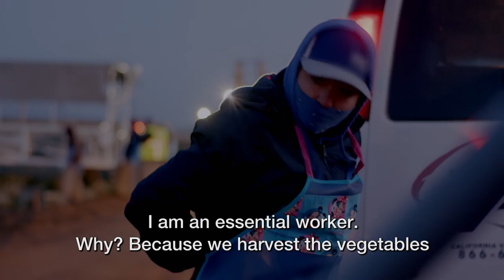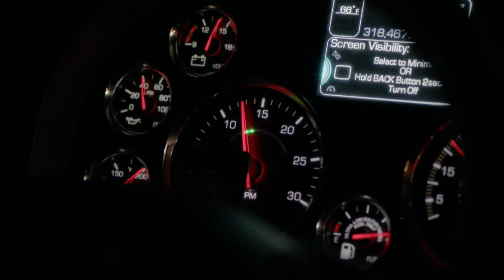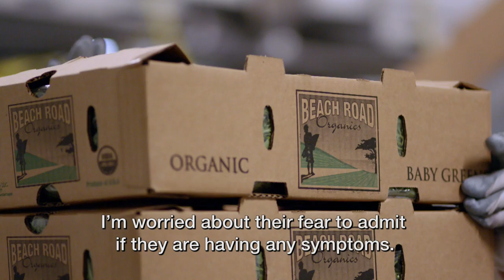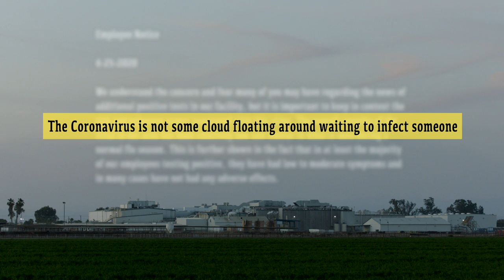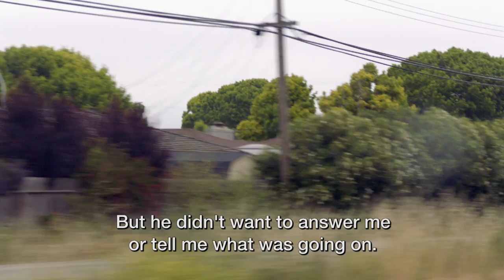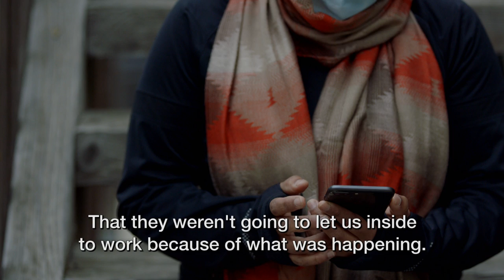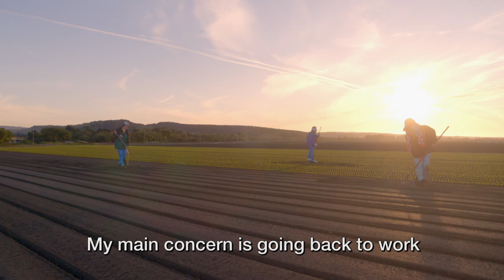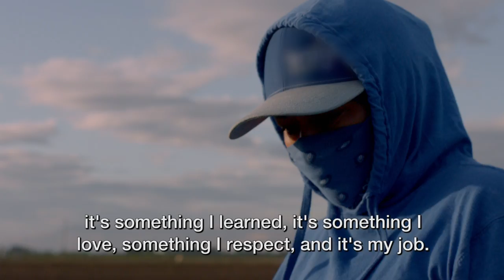COVID's Hidden Toll (full documentary) | FRONTLINE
How the COVID crisis has hit vulnerable immigrants and undocumented workers who have helped keep America fed during the pandemic.

While millions of Americans have been sheltering in place, FRONTLINE has been investigating the hidden toll of the pandemic of those who cannot stay home: Agricultural workers, many of whom are undocumented immigrants, who have been deemed essential to the nation’s food supply.

In "COVID’s Hidden Toll," numerous farmworkers speak out about their experiences of having to choose between their health and their jobs – and what they say is a lack of protection from their companies. With Latino people nationwide dying from the coronavirus at a disproportionate rate, the film examines outbreaks at several growers and meat packing plants over the past several months, and how new evidence indicates that agricultural workers have faced a heightened risk of contracting the coronavirus.